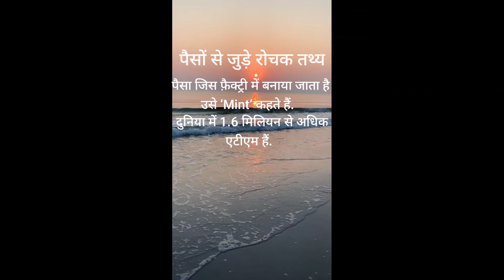intersting fact money life happy